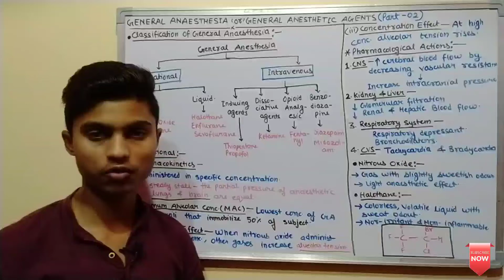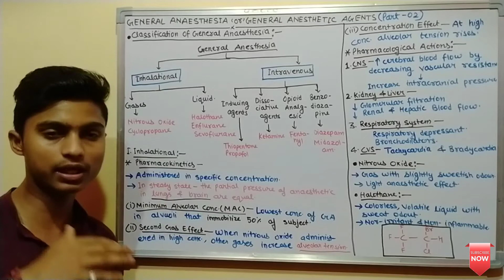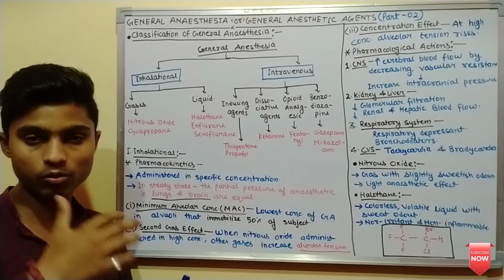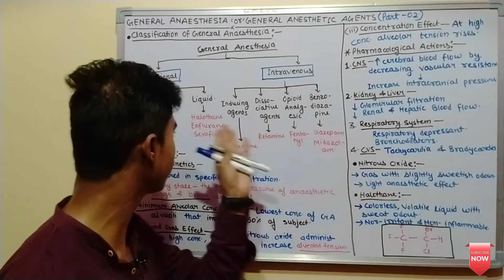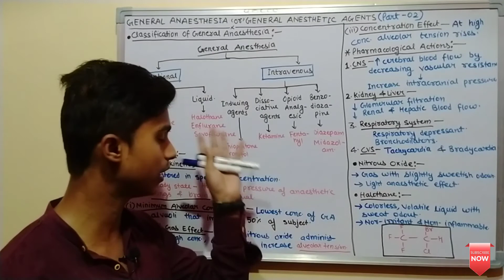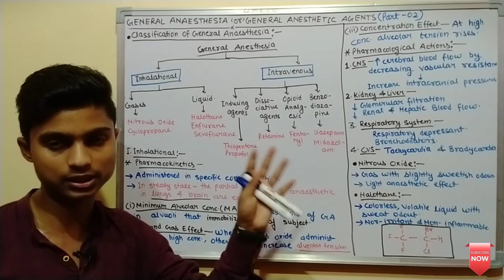General Anaesthesia (Part-02) | Classification Of GA | Inhalational Anaesthesia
Hello friends aaj hum General Anaesthesia ke part 02 mein classification of general anesthesia, Inhalational anaesthesia Ka pharmacokinetics, pharmacological action, Halothane & Nitrous Oxide ke baare mein discuss karenge Unit 4th Pharmacology (BP404T) ka bahut hi important topic hai.

Ye topic Exam point of view se five ya seven marks mein poochha jata hai.

Ye Aap (Medical Pharmacology Padmaja Uday Kumar) se  Dekh sakte hai

REFERENCE:-

MEDICAL PHARMACOLOGY BY PADMAJA UDAYKUMMAR LATEST EDITION

Follow On

General Anaesthesia Part 01 lecture video link are given below -

follow me for regular videos.